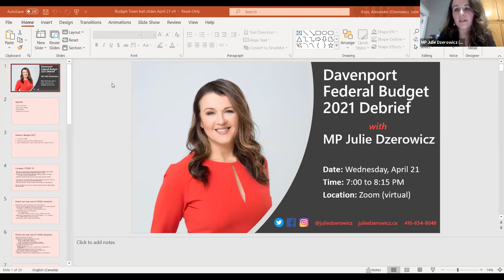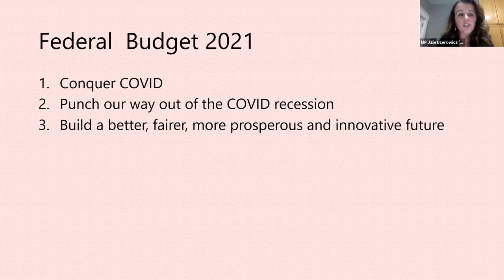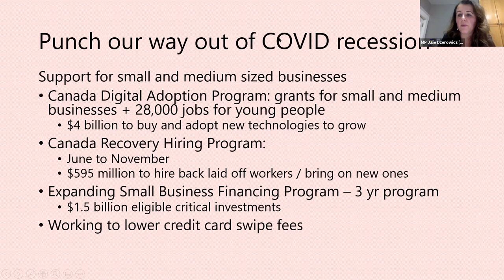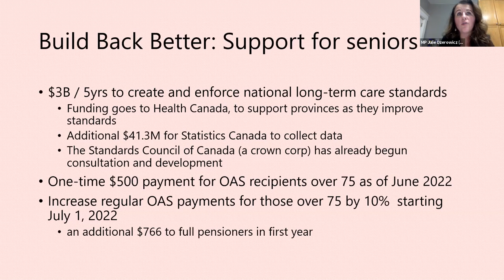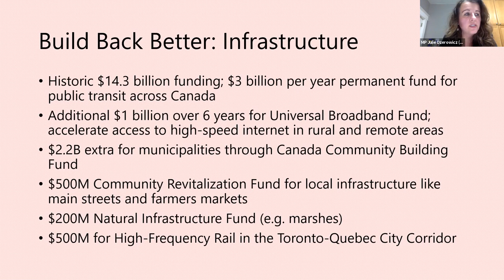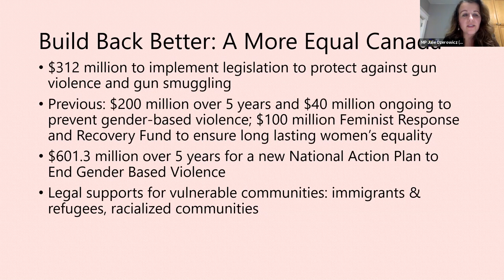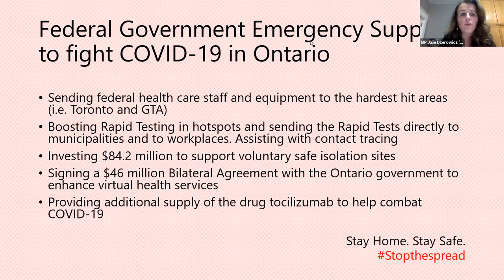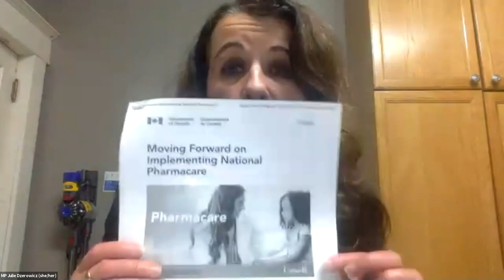Davenport Federal Budget 2021 Debrief